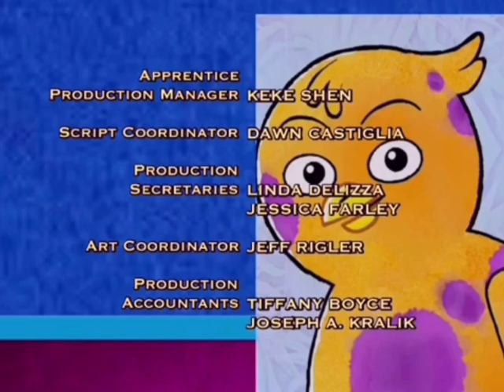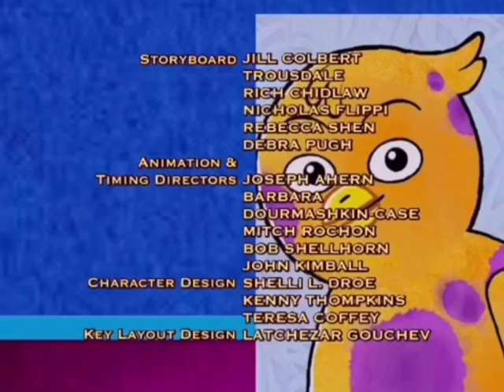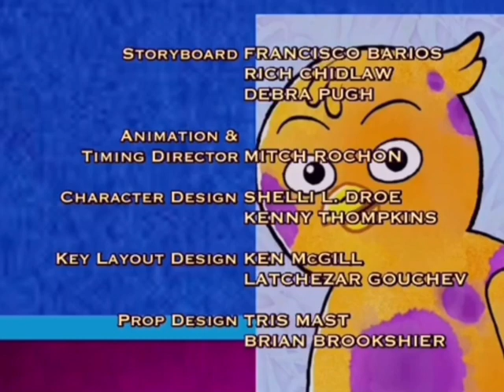Disney’s Ler-Kellys end credits (6 Episodes,Russian)